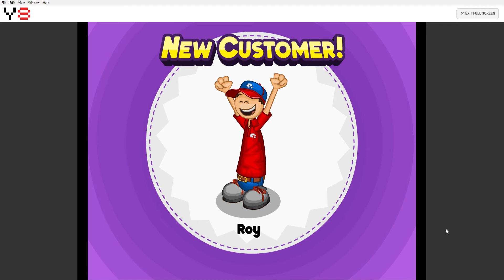papa's sushiria reaching rank 59